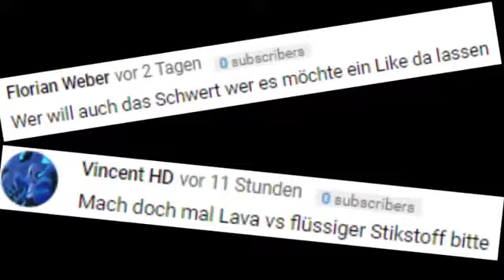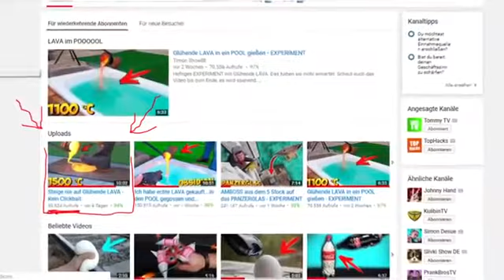흑요석으로 만든 검으로 실제 용암과 액체 질소에서 얻었습니다.